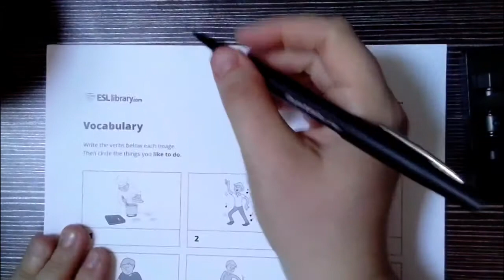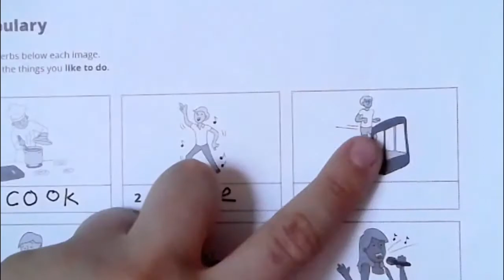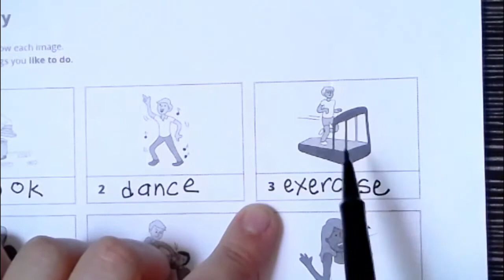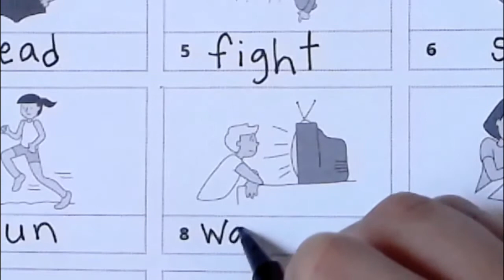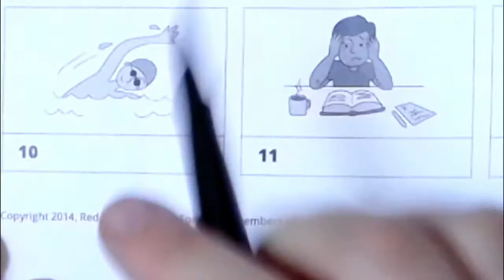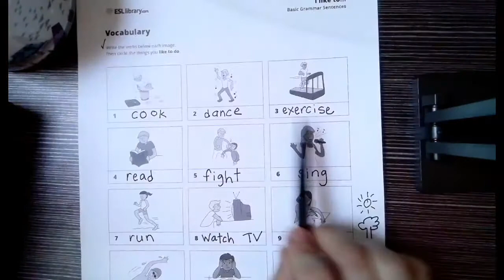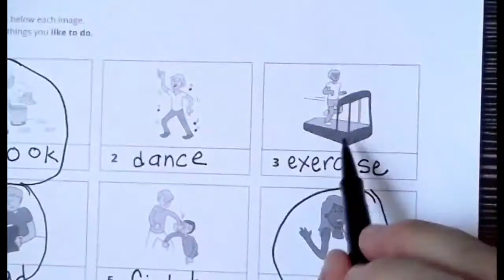Video 5 (I Like To...)